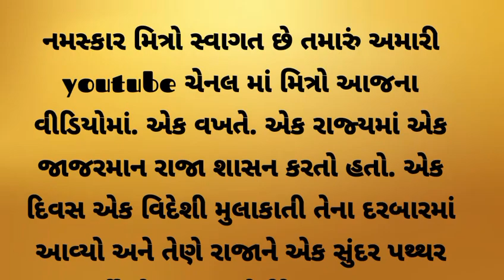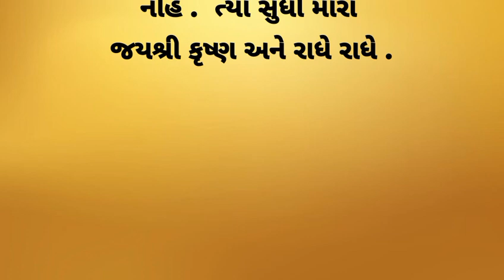છેલ્લો પ્રયાસ .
vastu shastra | vastu tips | gujarati story#tips

gujratistory hearttouchingstory dharmikkathaGujarati storyheart touching story gujarti story
kids storiesGujarati Bal vartagnanganagakrishna updeshGeeta GyanGeeta updesh
Geeta GyanGeeta updeshgujarti kidsstoryGujarati vartaભાગવત ગીતા સારahikmas mahimaadhikmas vartaadhikmas vratPooja srawanadhikmas kathagujrati suvichar
Gujarati kiratn Gujarati Bhajan
Bodh kathasrawan mas Kathavarta varta
katha adhikmasgujrati storyGujarati thoughts
motivational story in Gujaratiinspiration stories in gujrati moral story in Gujaratiશિક્ષાપ્રદ વાર્તાgujarati storygujarati short storygujarati moral storygujarati storiesgujarati varta
gujrati storygujarati lessonable storygujarati lessonable storiesgujarati khanigujarati kahaniya
gujarati moralgujarati motivational
gujarati motivational story gujarati motivational khaniyagujarati maa story guiarati family story
gujarati suvichargujarati shikshaprad story
gujarati shikshaprad Varta gujarati shikshaprad moralstory gujarati shikshaprad stories
gujarati knowledgeable storygujarati shiksha
vastu shastra | vastu tips | gujarati story

(ડિસક્લેમર : અહી આપેલી સ્ટોરી સોશિયલ મીડિયા ઇન્ટરનેટ માંથી લેવામાં આવી છે .ન્યુઝ પેપર  માંથી લેવામાં આવી છે .કોઈપણ જાણકારી અથવા માન્યતા ને લાગુ કરતા પહેલા સંબધિત નિષ્ણાત ની સલાહ લેવી જરૂરી છે .)